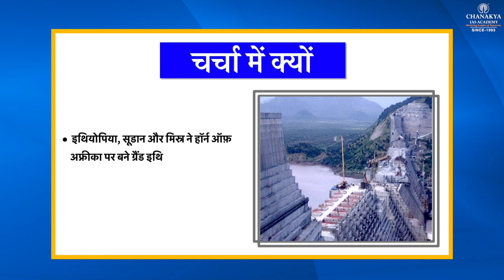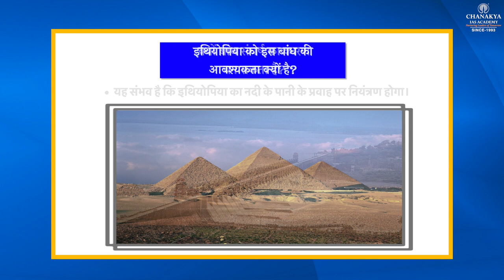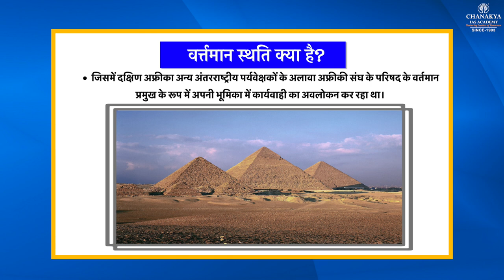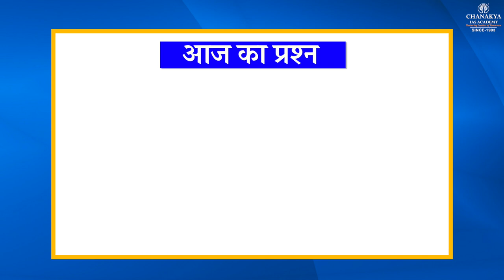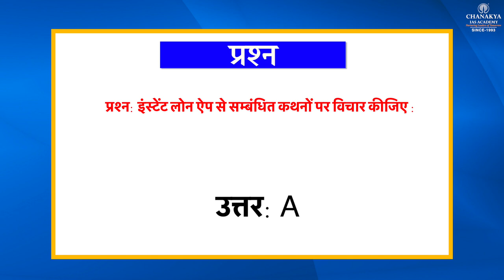Grand Ethiopian Dam Conflict | Current Affairs Today | 7 January 2021 | Chanakya IAS Academy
Daily Current Affairs Today's Topic is Grand Ethiopian Dam Conflict. Ethiopia is building one of the largest dams in the world, the Grand Ethiopian Renaissance Dam (GERD), on the river Nile near the Sudan border. Nile water dispute stems from filling of Ethiopian dam, decades of rising tensions. So far, despite international negotiations, there's been little progress in the decadelong dispute.